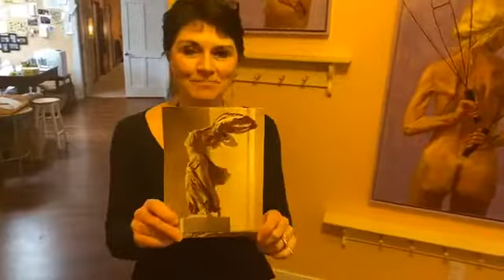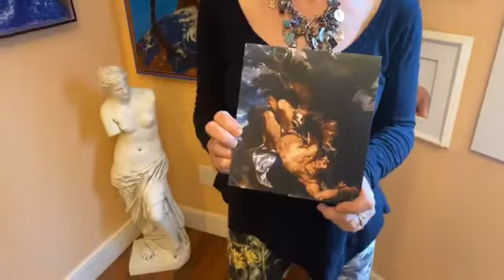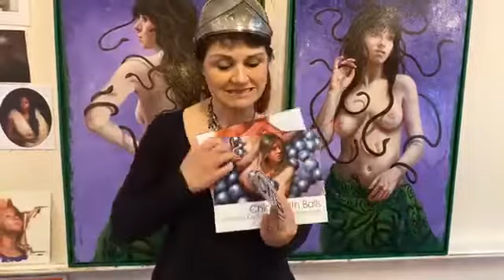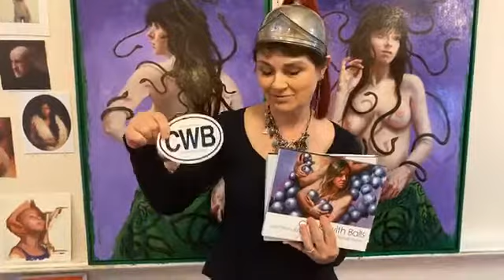Living Figuratively with Judy Takacs: The Goddess Project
Contemporary Figurative Realist, Judy Takács gives us on a docent tour of her home and studio, showing us her paintings from The Goddess Project, where she re-imagines the characters and stories from the mythology of all religions through a contemporary feminist lens. This talk was originally planned to be given at the Art Loft Zanesville, in conjunction with her solo show at the Zanesville Museum of Art, "Chicks with Balls: Judy Takács paints unsung female heroes"…but, due to the 2020 Coronavirus closures and cancellations, she quickly shifted gears and presented the talk from her home and studio via Facebook Live, at the originally planned day and time on March 19, 2020.

Because of the success and fun of this new and uncharted adventure, Judy decided to continue to make it into a regular TV Show…of sorts. She now broadcasts LIVING FIGURATIVELY from her home and studio every Thursday night at 6:00 PM EST on Facebook Live and spotlights her own works or those from her collection and talks about the joys of collecting and living with figurative art…hoping viewers will come away loving and understanding figurative art as well!